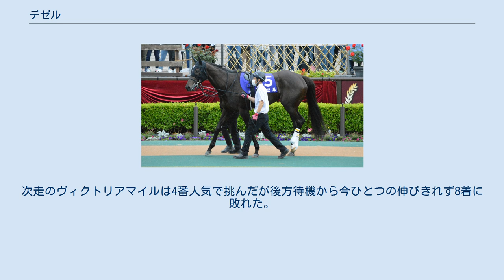デゼル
デゼル（英:Des Ailes）は、日本の競走馬。
主な勝ち鞍に2021年の阪神牝馬ステークス。
 馬名の意味は翼(フランス語)。
 1歳時に放牧中の事故により左後肢飛節上部脛骨遠位骨折を発症、その直後に右後肢飛節の関節炎を患うなど、既に開始されていた社台サラブレッドクラブでの募集をいったん停止しなければならないほどにデビューを危ぶまれる状況であった。
 3月15日阪神の3歳未勝利戦（芝1800m）で武豊を背に1番人気で出走。
スタートで後手を踏み後方から追走すると、最後の直線で上がり最速34秒4の末脚を繰り出して勝利しデビュー戦を飾った。
続く5月3日のスイートピーステークスでは後方待機策から直線で鋭く脚を伸ばすと後続に1馬身3/4差つけ快勝しオークスへの優先出走権を獲得した。
迎えた5月24日のオークスではデアリングタクトに次ぐ2番人気で出走、後方追走も直線で伸びを欠いて11着に沈んだ。
 秋に入り、9月20日のローズステークスでは出遅れて後方からレースを進め、最後の直線ではメンバー最速となる上がり3ハロン33秒8の末脚で追い込むも4着に終わり、3歳シーズンを終えた。
 1月11日中山の迎春ステークスでは好位追走から直線で脚を伸ばすものの3着。
続く初音ステークスでは道中後方追走からしぶとく脚を伸ばすと最後はシングフォーユー1馬身差つけて勝利、3勝目をマークする。
4月10日の阪神牝馬ステークスでは道中中団のやや後ろを追走すると、直線で外から脚を伸ばし最後はマジックキャッスルをクビ差かわして快勝し、重賞初制覇を果たした。
次走のヴィクトリアマイルは4番人気で挑んだが後方待機から今ひとつの伸びきれず8着に敗れた。